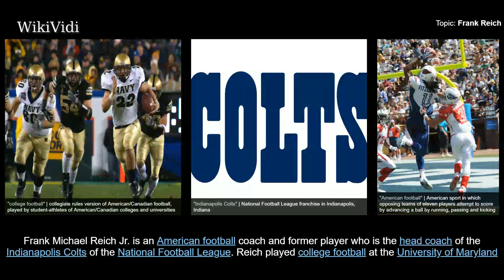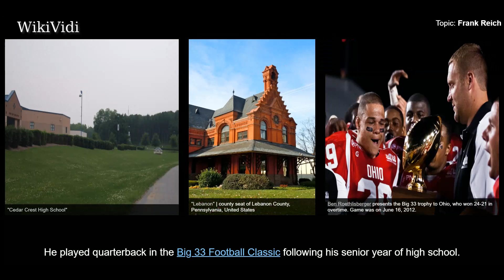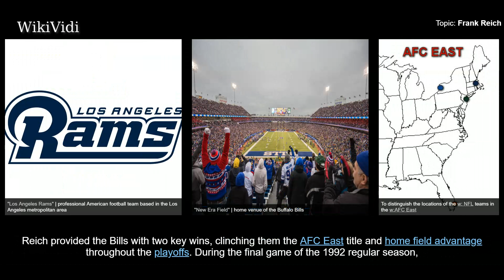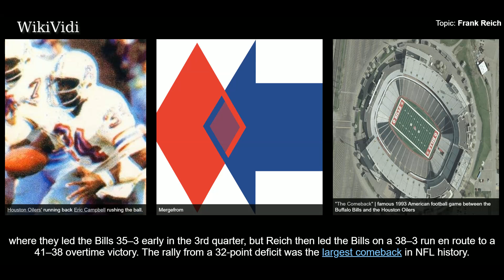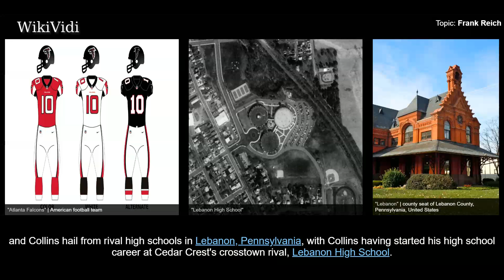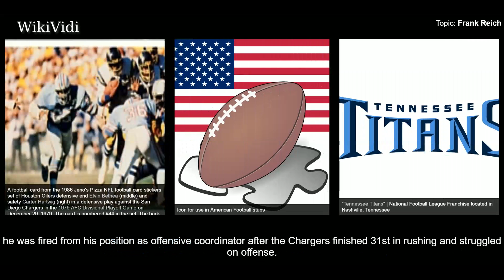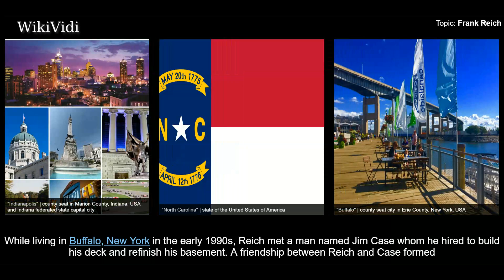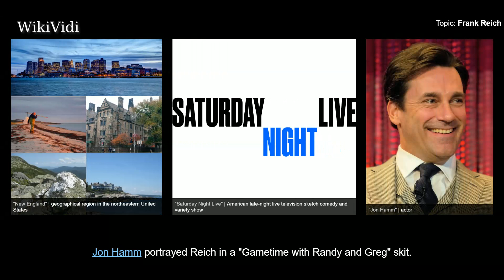FRANK REICH - WikiVidi Documentary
Frank Michael Reich Jr. is an American football coach and former player who is the head coach of the Indianapolis Colts of the National Football League . Reich played college football at the University of Maryland and was chosen by the Buffalo Bills in the third round of the 1985 NFL draft; he also played for the Carolina Panthers, New York Jets and Detroit Lions. Reich and Bills starting quarterback Jim Kelly formed one of the longest-tenured backup-and-starter tandems, playing together for nine seasons from 1986 to 1994. For a time, Reich had the distinction of having led his team to the biggest comeback victory ever in both the college and NFL ranks, including a 32-point comeback for the Bills in 1993. Starting as an intern with the Colts in 2006, Reich has also coached with the Arizona Cardinals and San Diego Chargers. As the offensive coordinator of the Philadelphia Eagles in 2017, Reich won Super Bowl LII.

Shortcuts to chapters:
00:01:16 High school years
00:01:38 College career
00:02:55 National Football League
00:07:07 Indianapolis Colts
00:07:44 San Diego Chargers
00:08:09 Return to Indianapolis

Copyright WikiVidi.